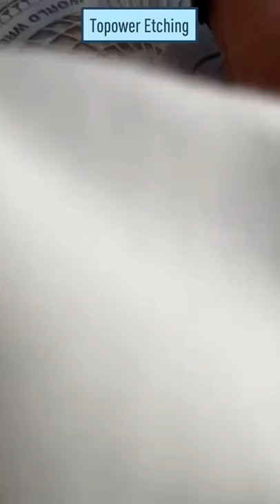Process Finished Etching zinc plate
Adjusting details of finished zinc etching plate
Zinc plate is traditional material for etching to produce  dies for Embossing, Foil Stamping, Thermal Dies, Signage, Nameplates, Plaques, Awards, Letterpress.Printed zinc sheets are favored by users because of their stable physical and chemical properties and excellent product quality.
Shandong Topower,Leading Supplier Of Hot Stamping Solution!
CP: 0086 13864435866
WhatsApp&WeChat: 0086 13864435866